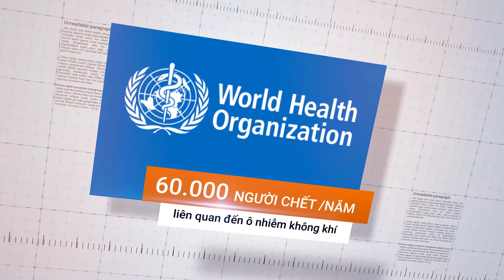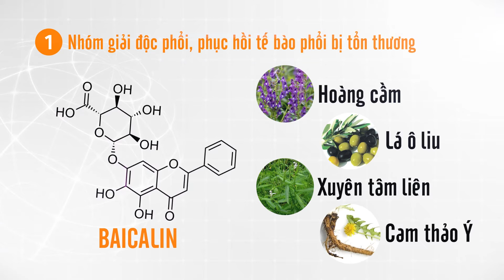BoniDetox- Giúp bảo vệ, hỗ trợ gi_ải độc phổi do ô nhiễm không khí và hút thuốc lá- sản phẩm của Mỹ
BoniDetox - Giúp bảo vệ và hỗ trợ gi_ải độc phổi do ô nhiễm không khí và hút thuốc lá
Theo thống kê của WHO, ở Việt Nam có khoảng 60.000 người chết mỗi năm liên quan tới ô nhiễm không khí. Nếu lá phổi không được giải độc kịp thời sẽ dẫn tới đờm, ho, khó thở và các bệnh lý mãn tính đường hô hấp như viêm phế quản mãn tính, bệnh phổi tắc nghẽn mãn tính COPD, hen phế quản, nguy hiểm nhất là ung thư phổi. Những năm gần đây, chất lượng không khí ở Việt Nam đều ở mức rất xấu, nồng độ bụi mịn luôn ở mức cao hơn cho phép gấp 5 lần.
Để bảo vệ lá phổi, giải độc phổi khi bị nhiễm độc do ô nhiễm không khí, hãy sử dụng sản phẩm BoniDetox của Mỹ.
Thông tin về sản phẩm BoniDetox

*Thành phần của BoniDetox:
Fucoidan:… .. 50mg
Chiết xuất Xuyên tâm liên 10:1 ..50mg
Chiết xuất rễ cây Cúc tây 16:1… . 75mg
Chiết xuất Tỳ bà diệp 4:1… ... 100mg
Chiết xuất Xuyên bối mẫu 10:1… ... 100mg
Chiết xuất lá Ô liu 25% (Oleuropein) ….75mg
Chiết xuất Hoàng cầm (90% Baicalin)… . 50mg
Chiết xuất rễ Bồ công anh 4:1 …. 50mg
Chiết xuất lá Bạch đàn …50mg
Chiết xuất Cam thảo Italia… . 50mg

* Công dụng của BoniDetox:
- Hỗ trợ gi_ải độc phổi do ô nhiễm không khí.
- Giúp long đờm, giảm ho, giảm khó thở ở bệnh nhân viêm phế quản mãn tính, viêm phổi, hen suyễn, phổi tắc nghẽn mãn tính ( COPD).
- Giúp giảm các nguy cơ gây nên cảm cúm và bị nhiễm lạnh.
- Bảo vệ và làm sạch phổi, giúp bạn thở một cách dễ dàng hơn.
- Loại bỏ các loại khí độc làm ảnh hưởng đến phổi như: bụi, khói hay các hoá chất độc hại từ môi trường, chất độc trong thuốc lá.
- Tăng cường miễn dịch, chống oxy hóa, tăng khả năng kháng khuẩn cho phổi.
- Làm khôi phục lại những tế bào bị tổn thương của phổi.
- Giảm nguy cơ u_ng thư phổi

*Đối tượng sử dụng của BoniDetox:
- Người hay phải tiếp xúc với môi trường độc hại (nhiều khói bụi, hóa chất, thuốc lá, không khí ô nhiễm)
- Người có các dấu hiệu nhiễm độc phổi: ho không dứt, ho không rõ nguyên nhân, nhiều đờm, hay khó thở, thở ngắn, mắc các bệnh lý: viêm phổi, viêm phế quản mãn tính, viêm họng mãn tính, hen suyễn, phổi tắc nghẽn mãn tính COPD
- Người có nguy cơ mắc các bệnh đường hô hấp như hen suyễn, phổi tắc nghẽn mãn tính copd, nguy cơ u_ng thư

* Cách sử dụng của BoniDetox:
Để sản phẩm BoniDetox phát huy được hiệu quả nhất, người bệnh nên tuân thủ đúng liều lượng, liệu trình cụ thể như sau: 2-4 viên / ngày, nên sử dụng liên tục.

* Nhà sản xuất BoniDetox: Nhà máy J&E International - Mỹ thuộc tập đoàn đa quốc gia Viva Nutraceuticals – tập đoàn sản xuất Dược phẩm, thực phẩm chức năng uy tín hàng đầu thế giới
Tác dụng khác nhau tùy thuộc vào cơ địa mỗi người
*Nhà phân phối BoniDetox: Công ty TNHH Thương Mại Botania
Địa chỉ 204H - Đội Cấn - Ba Đình - Hà Nội